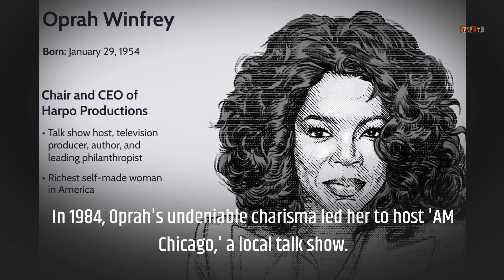Oprah Winfrey: Inspiring Life of a Media Mogul and Philanthropist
In this captivating video, we'll explore Oprah's early life, her rise to fame, the impact of her media empire, and her inspiring contributions to various social causes. Join us to learn about the indomitable spirit of Oprah Winfrey and how she continues to make a positive difference in the world.
Welcome to 'Inspiring Quotes' – your daily dose of motivation and wisdom! Here, we curate a collection of the most uplifting and thought-provoking quotes from renowned thinkers, leaders, and visionaries across the ages. Join us on a journey to discover words that ignite your spirit, broaden your perspective, and empower you to seize each day with renewed vigor. Whether you're seeking motivation for personal growth, success, or simply a dose of positivity, our channel is here to inspire and uplift.